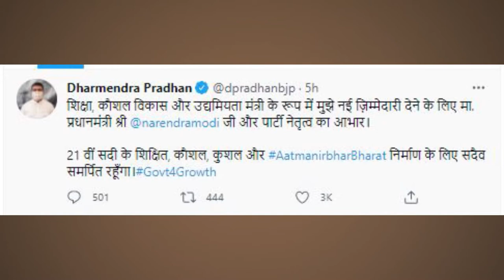କେନ୍ଦ୍ରମନ୍ତ୍ରୀ ଧର୍ମେନ୍ଦ୍ର ପ୍ରଧାନ କ୍ୟାବିନେଟ୍ ପାହ୍ୟା ସହ ମନ୍ତ୍ରୀପଦ ବଜାୟ ରଖିଛନ୍ତି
କେନ୍ଦ୍ରମନ୍ତ୍ରୀ ଧର୍ମେନ୍ଦ୍ର ପ୍ରଧାନ କ୍ୟାବିନେଟ୍ ପାହ୍ୟା ସହ ମନ୍ତ୍ରୀପଦ ବଜାୟ ରଖିଛନ୍ତି । ଧର୍ମେନ୍ଦ୍ର ପ୍ରଧାନଙ୍କୁ ଶିକ୍ଷା ମନ୍ତ୍ରଣାଳୟ ଓ ଦକ୍ଷତା ବିକାଶ ବିଭାଗର ଗୁରୁଦାୟିତ୍ଵ ଦିଆଯାଇଛି । ଦାୟିତ୍ବ ମିଳିବା ପରେ ପ୍ରଧାନମନ୍ତ୍ରୀ ନରେନ୍ଦ୍ର ମୋଦି ଓ ଦଳ ନେତୃତ୍ବକୁ  ଧନ୍ୟବାଦ ଜଣାଇଛନ୍ତି ଧର୍ମେନ୍ଦ୍ର ପ୍ରଧାନ ।